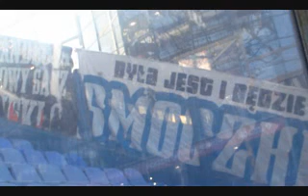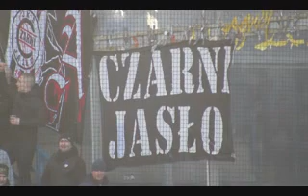KIBICE: Wisła Kraków - Stal Mielec 12.02.2022 TRYBUNY, DOPING OPRAWY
Flesz z meczu Wisła Kraków - Stal Mielec 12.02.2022